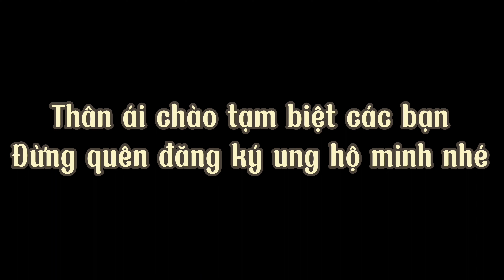Ngày đầu thả free chim ưng ấn sẽ như thế nào?